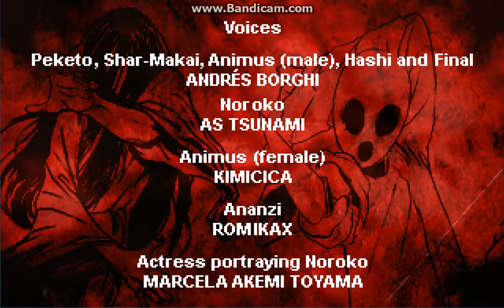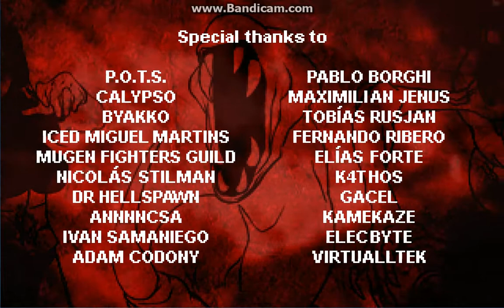The Black Heart (Credits and Staff roll)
Staff roll credits from The Black Heart, a game by film director and writer Andrés Borghi and published by Saibot Studios

The game was originally released for the Mugen engine in year 2008, but now it has been remade and ported to a more stable and better engine.